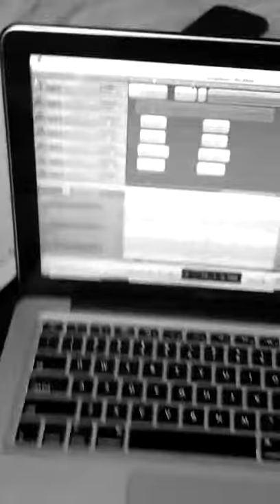"BIH BANK" Snippit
Sneak peak of New single BIH BANK by Jon Es' and Qool Colbert